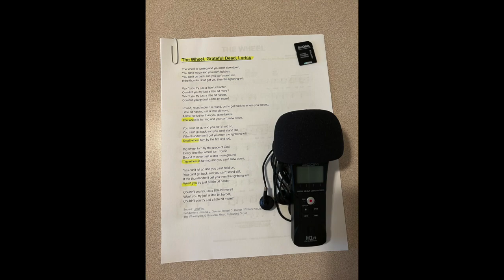Bob P, "The Wheel," H1n Mic Vocals & Finale Music, 6 8 22